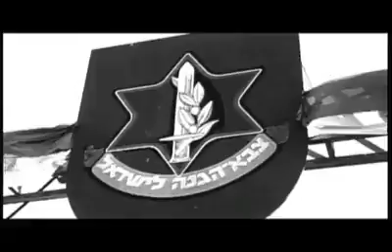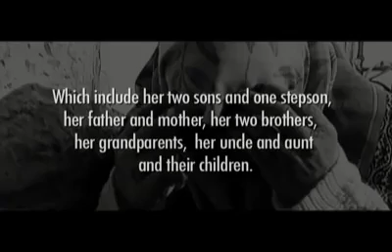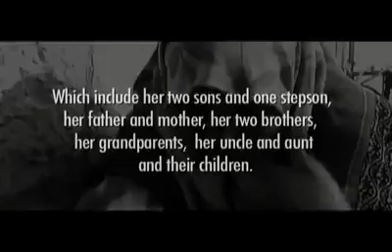History of Creation of Israel _ how they settled in Palestine and why?